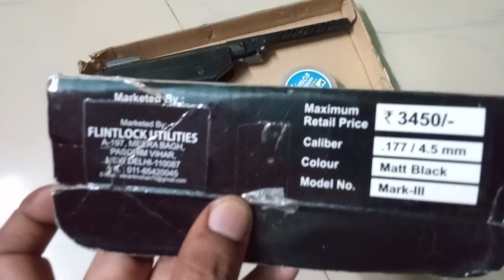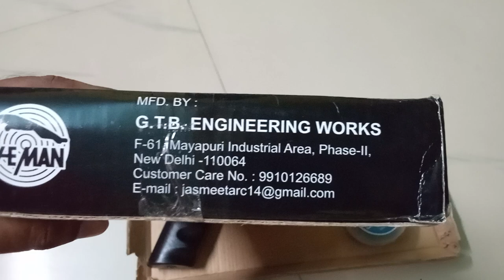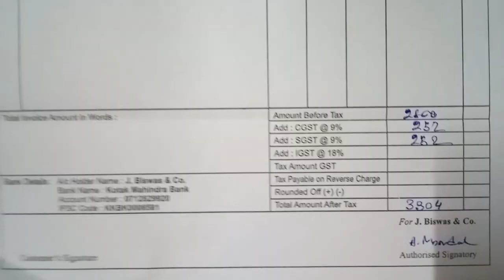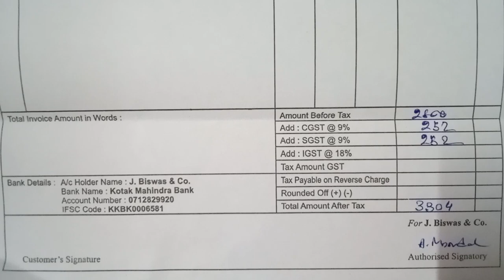Pistol Air Gun Unboxing Details NLR , Licence Exempted Category Bangla